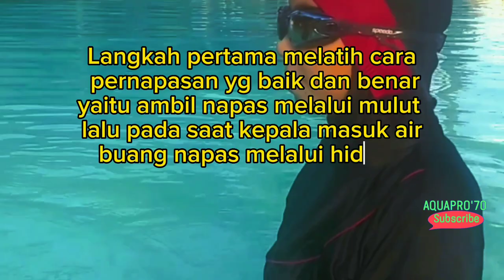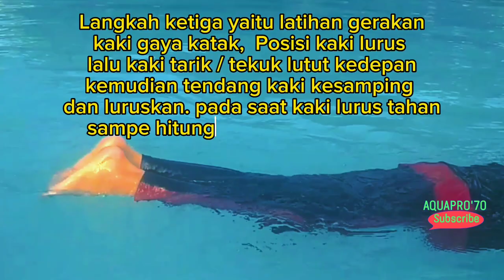Tutorial Cara Mudah Belajar Renang Gaya Dada Agar Cepat Bisa / Aquapro 70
Pada kesempatan kali ini Aquapro 70, Membuat video tutorial bagaimana caranya agar bisa berenang gaya dada. Silahkan teman-teman untuk mencoba sendiri. maksimal dalam waktu 4x latihan saja atau kurang dari itu teman- teman sudah bisa berenang. lakukan latihan dengan penuh semangat dan buang jauh jauh rasa takut karena itu penghambat untuk bisa.